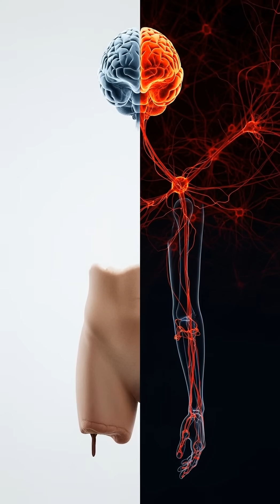The Ghost Inside Your Brain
Your brain creates phantom limbs that feel more real than reality itself. Neuroscience just revealed why this happens to millions of amputees worldwide.